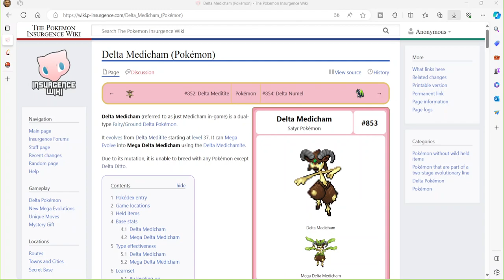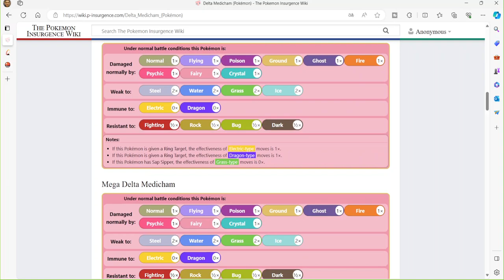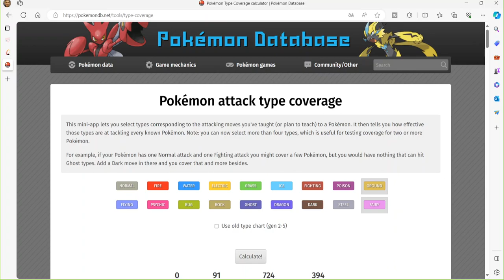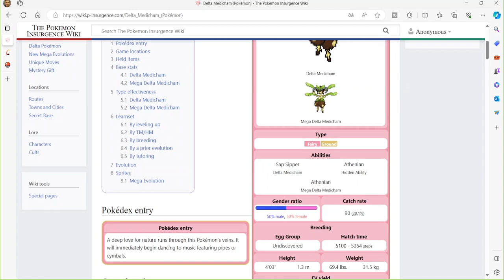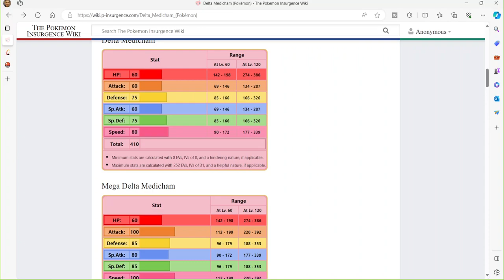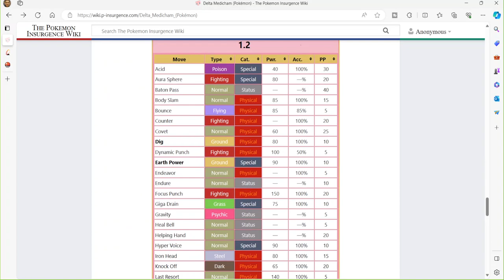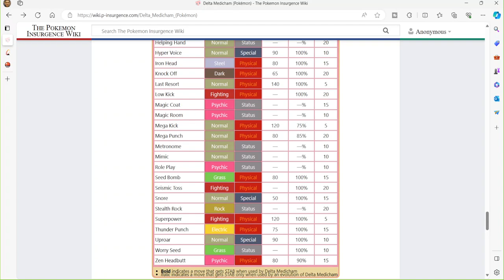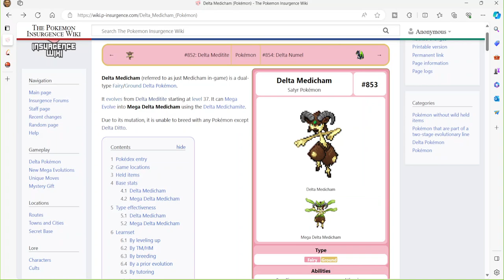Analyse Pokemon Insurgence #56 Delta Charmina